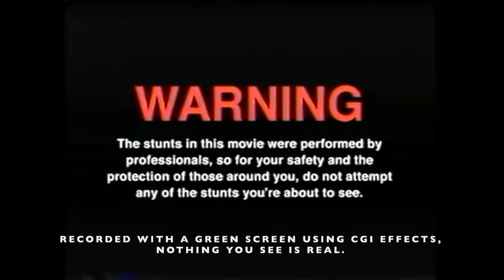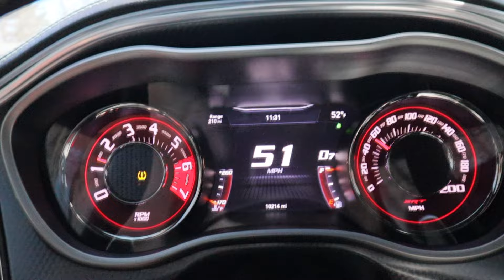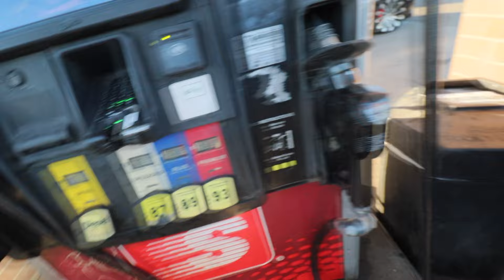TAKING MY HELLCAT TO A CAR MEET! *COPS SHUT DOWN*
What's good gang back with another BANGER! Me and the gang popped out to DownRiverMeets season opener!

Snap: @domosimonetti

TAKING MY HELLCAT TO A CAR MEET
cops shut down